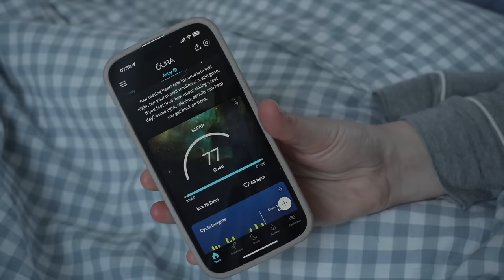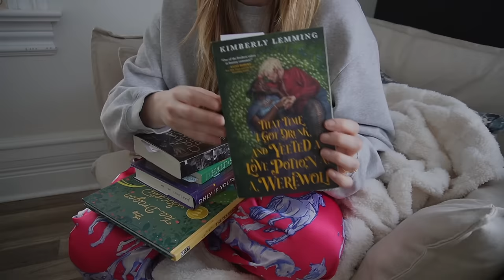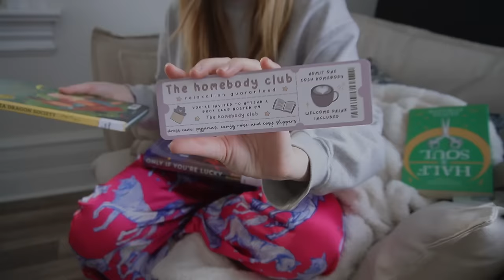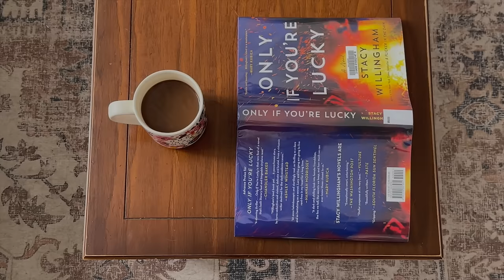7AM MORNING ROUTINE for 2024 ☕ slow, simple, calm & cozy